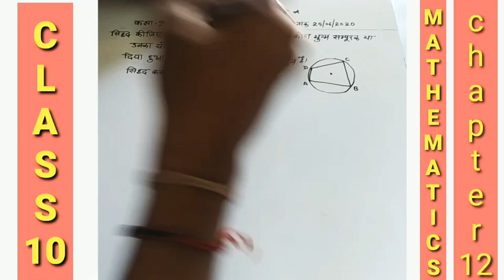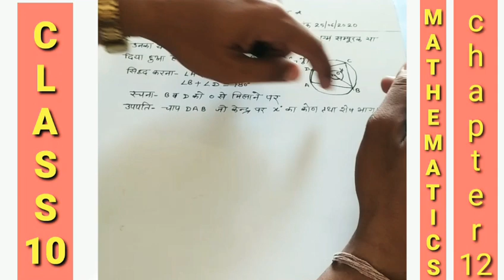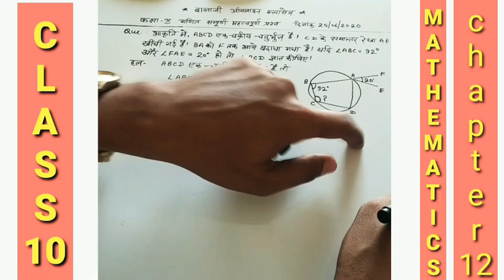Class 10 most important question's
Chapter 12 वृत से संबंधित प्रमेय